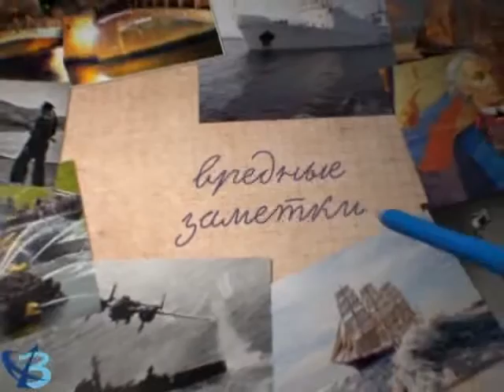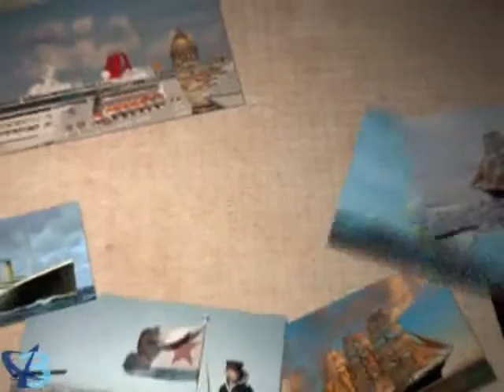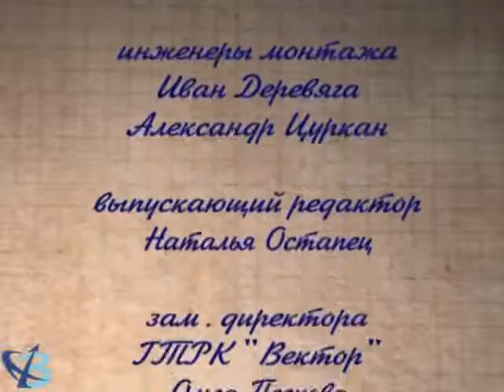"НЕвредные заметки"№22 16+